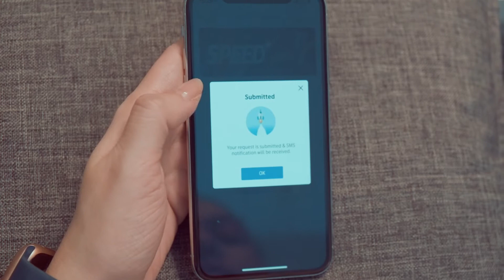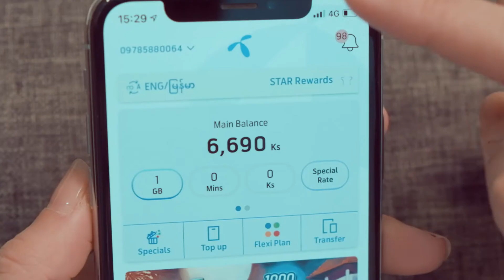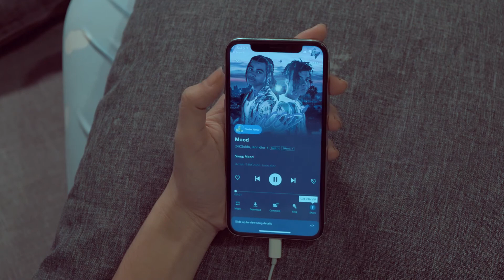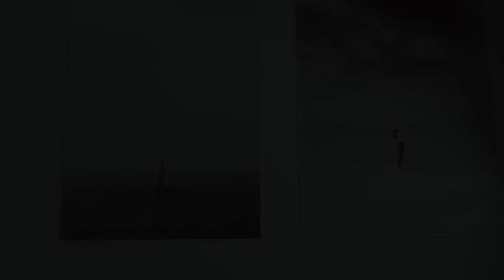Wai Lar Yi_ Telenor Speed +